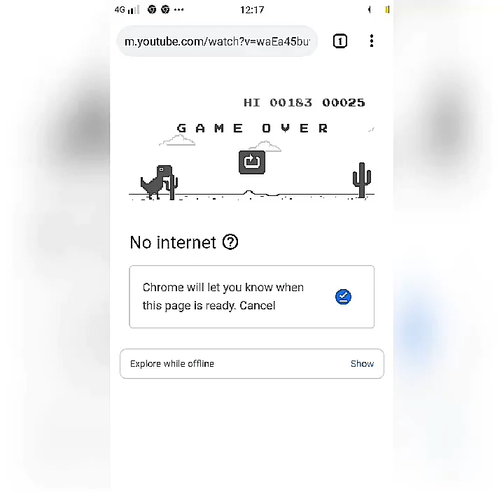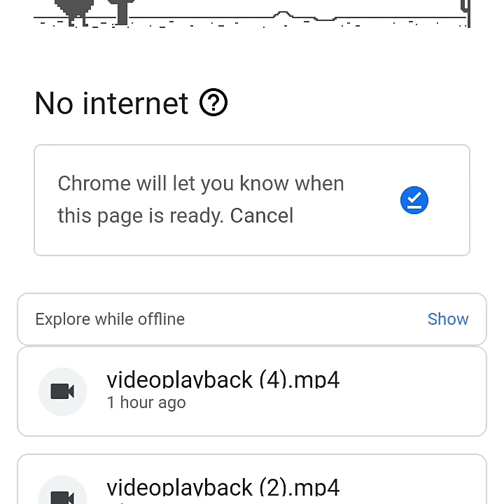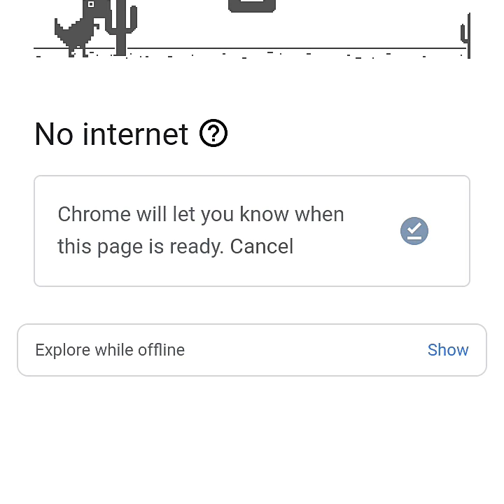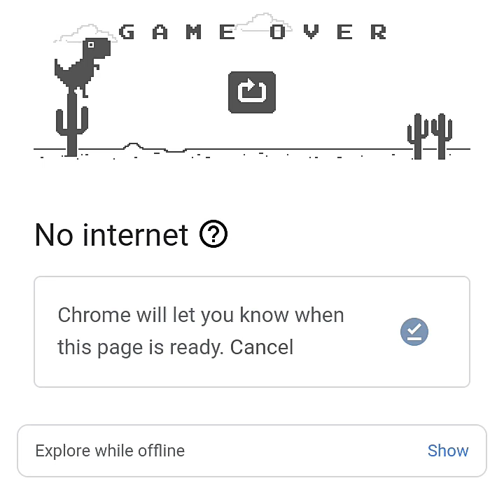Game Sederhana Yang Gagal Online di HP | Anak Desa | Untuk Kita